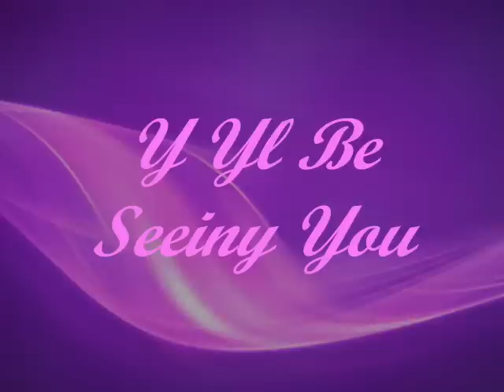Ray Anthony - I il Be Seeiny You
Ray Anthony y su Orquesta interpreta:"Y il Be Seeiny You (hasta la vista) ( Francis Day ) Sammy Fain - Irving - Kahal
del disco "Play For Star Dancing"
editado por el sello Capitol Records en 1957
La portada de este disco tiene el encanto de las artes graficas de la decada de los 50. Y el video pretende ser como un seguimiento de la portada.
Es como si la portada del disco nos hablara y nos transmitiera sus emociones nostalgicas de los años 50 con su estilo  y su colorido
Disfrútenlo ¡¡¡¡¡¡

Ray Anthony and his Orchestra interprets: "il Seeiny Be You (bye) (Francis Day) Sammy Fain - Irving - Kahal
from the album "Play For Star Dancing"
released by Capitol Records in 1957
The album cover has the charm of the graphic arts of the decade of the 50s. And the video is intended as a follow-up cover.
It's like the album cover we speak and we convey his emotions nostalgic 50's with style and colorful